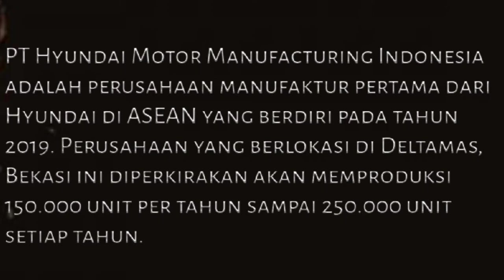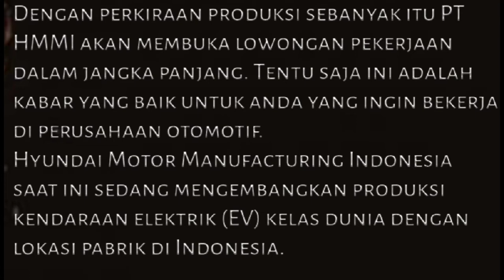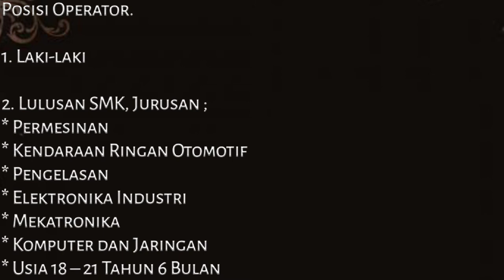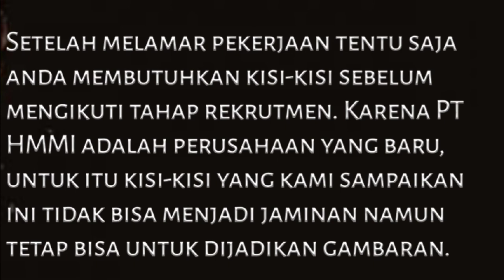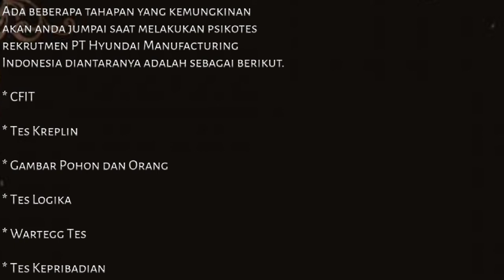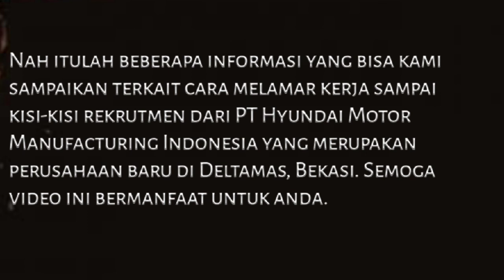KISI-KISI PSIKOTES || PT. HYUNDAI MOTOR MANUFACTURING INDONESIA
PT Hyundai Motor Manufacturing Indonesia atau dikenal juga dengan HMMI merupakan sebuah manufaktur asal Korea Selatan yang memfokuskan diri pada industri perakitan kendaraan roda empat.

PT HMMI didirikan dengan investasi asing dari sebuah perusahaan global asal Korea yaitu Hyundai Motor Company.

PT Hyundai Motor Manufacturing Indonesia membangun pabrik barunya di Deltamas, Cikarang, Bekasi dengan kapasitas awal 150 ribu unit per tahun. Pabrik tersebut direncanakan akan beroperasi pada 2021.